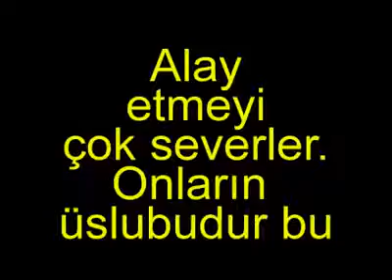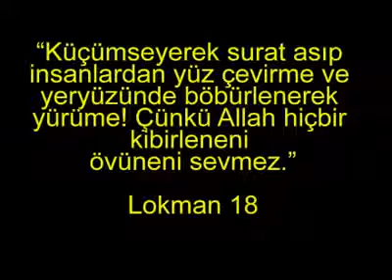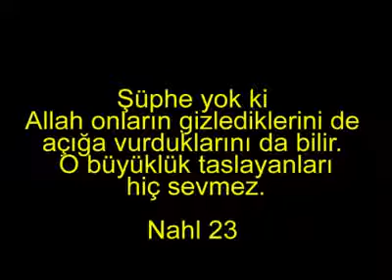İşte CHP zihniyeti...